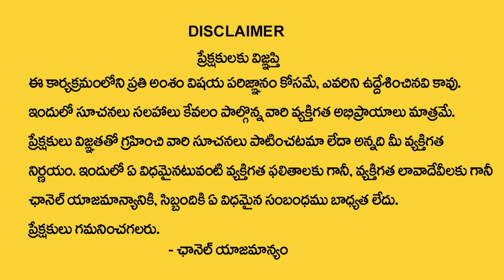Uma Sankari : How to Remove Negative Energy | Positive Thinking | Money Management | Money Coach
Watch ►Uma Sankari : How to Remove Negative Energy | Positive Thinking | Money Management | Money Coach